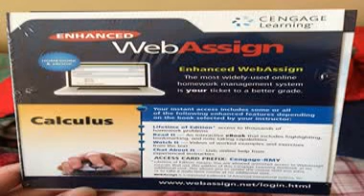Calculus Early Tra...